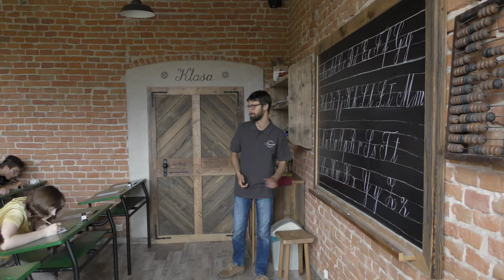IV Bieszczadzkie Warsztaty Muzyczne 2018 - Orelec, część I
Jak co roku, staramy się dokumentować nasze działania w bieszczadzkim Orelcu. Doroczne warsztaty muzyczne są znakomitą okazją do pracy nad własną, muzyczną doskonałością. Dla każdego uczestnika oznacza ona co innego, założeniem warsztatów jest brak minimalnych wymagań od uczestników, co oznacza w praktyce to, że każdy może się tam pojawić, bez względu na swój poziom i muzyczne zainteresowania. W części drugiej postaramy się zaprezentować koncert finałowy w całości. Każdy z uczestników brał w nim udział. Zapraszamy na kolejne edycje warsztatów :-)